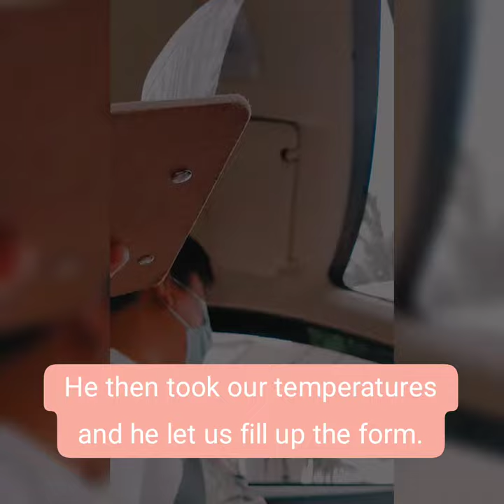Costa Buena | Dumangas, Iloilo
Hey guys! This vlog is a compilation of my Instagram stories. We went to Costa Buena last November 2020. The place is really beautiful. The food was delicious but I'm not that satisfied because it was quite pricey and the serving is too little. But. If you want an escape from the busy city, go ahead and check this place out. 😉